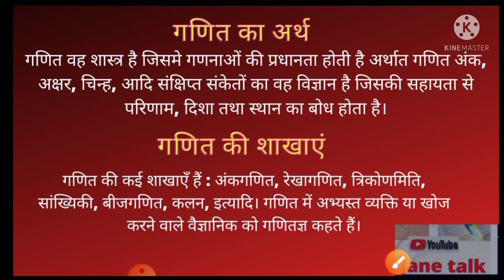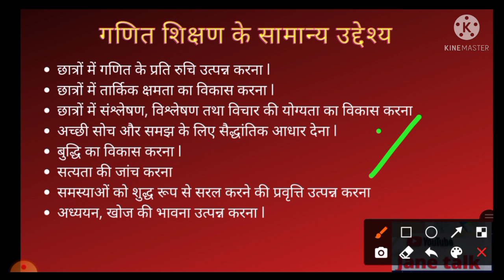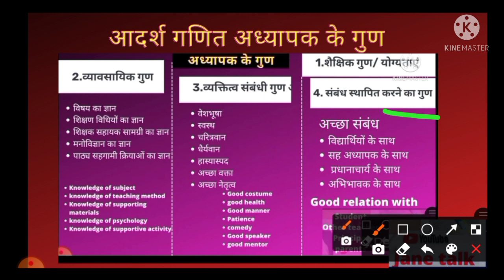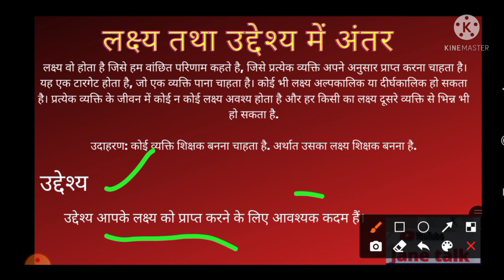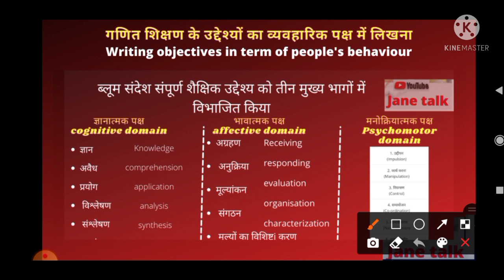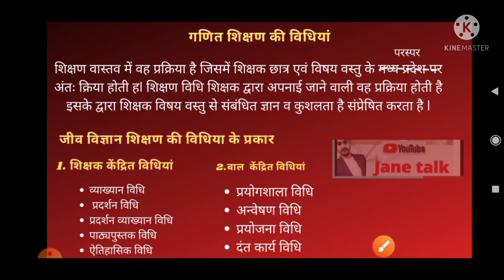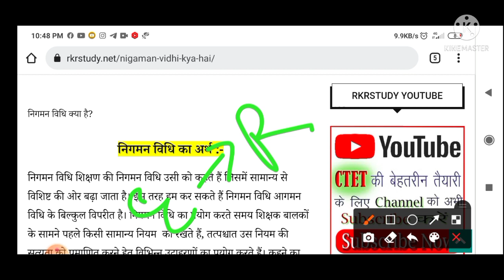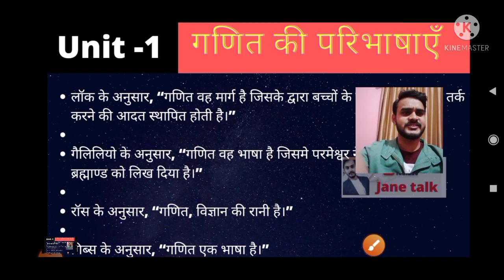rnlau math meaning, and definition of of ko